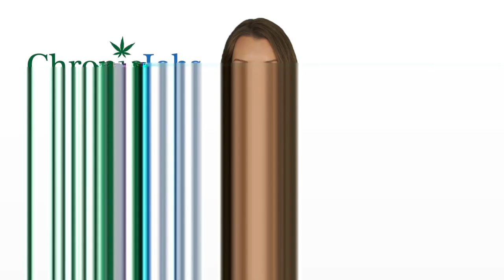Kankakee County Marijuana Jobs